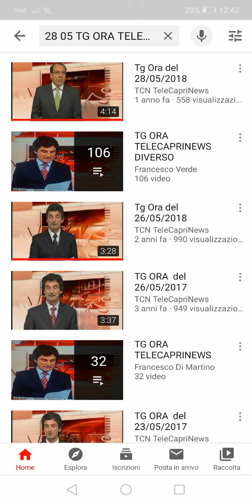Tg Ora Edizione del 28/05/2020